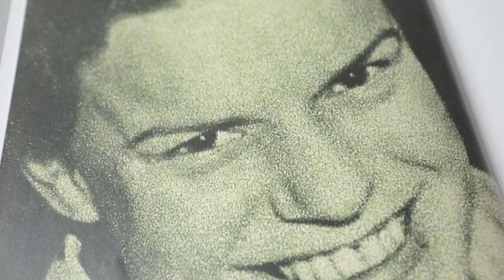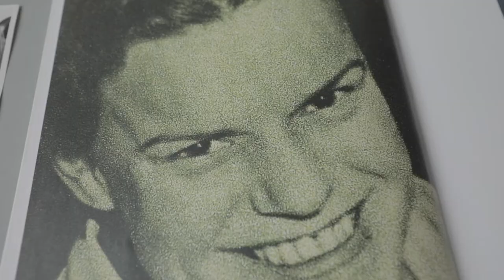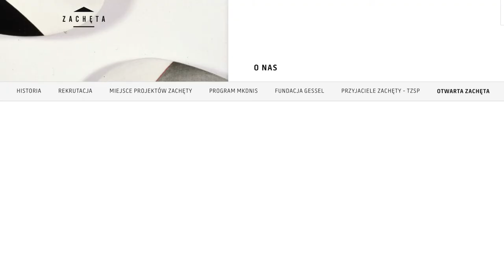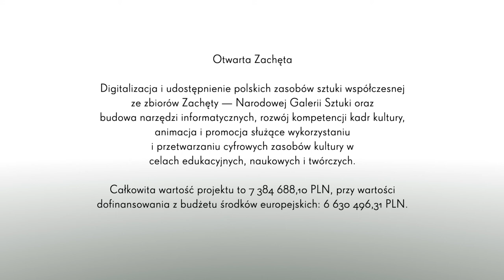Otwarta Zachęta: Halina Chrostowska - długa wersja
Nazywana pierwszą damą polskiej grafiki i matką pokolenia wybitnych
artystów. Największy w kolekcji Zachęty indywidualny zespół prac, to
właśnie kolekcja grafik Haliny Chrostowskiej. W ramach projektu Otwarta
Zachęta jest digitalizowanych ponad 100 prac artystki. Cyfryzowane są
również zasoby działów dokumentacji i edukacji związane z Haliną
Chrostowską i innymi artystami.
Już wkrótce, dzięki projektowi Otwarta Zachęta, dostęp do sztuki i
ciekawych, kontekstowych materiałów archiwalnych będzie nieograniczony.
Dziś oglądamy proces digitalizacji tych materiałów, zaglądamy za kulisy
projektu, do archiwów. Wkrótce wszyscy użytkownicy sieci będą mogli
Doświadczaj sztuki w nowym wymiarze. Otwarta Zachęta.

Na początku filmu – prosta czarno biała animacja: trójkąt nawiązujący do logo Zachęty, połączony z kwadratem, w który wpisane jest hasło – „Doświadczaj sztuki w nowym wymiarze”.

W dalszej części różne kadry:
1) Hanna Wróblewska – dyrektorka Zachęty: włosy proste, jasnobrązowe, do ramion, okrągłe okulary, ubrana na czarno. Ujęcie półpostaciowe, w holu głównym Zachęty.
2) Maria Świerżewska – dział zbiorów Zachęty: proste, ciemnoblond włosy do ramion, okrągłe okulary, ubrana na szaro, w białych bawełnianych rękawiczkach. Ujęcie półpostaciowe, we wnętrzu magazynowym.
3) Joanna Egit-Pużyńska – kierowniczka działu zbiorów Zachęty: proste, jasnoblond włosy do ramion, ubrana na czarno, w białych bawełnianych rękawiczkach. Stoi przy białym stole, na którym leżą grafiki na papierze.
4) Zbliżenia na prace: czarno-biała akwaforta przedstawiająca mężczyznę i krowę, czerwono-czarna grafika z zarysem sylwetki ludzkiej, grafika z elementami kolażu przedstawiająca stylizowane roślinne ornamenty.
5) Karolina Vyšata - biblioteka Zachęty: brązowe, lekko falowane włosy do ramion, okulary, ubrana we wzorzysty sweter i białe bawełniane rękawiczki. Ujęcie półpostaciowe, we wnętrzu bibliotecznym.
6) Pozostałe kadry: zbliżenie na fotografie, wycinki prasowe i katalogi artystki, wnętrza magazynu i biblioteki Zachęty, strona internetowa galerii, widok korytarza w magazynie obrazów, budynek Zachęty z zewnątrz.

Końcowa plansza informacyjna, czarne napisy na białym tle.